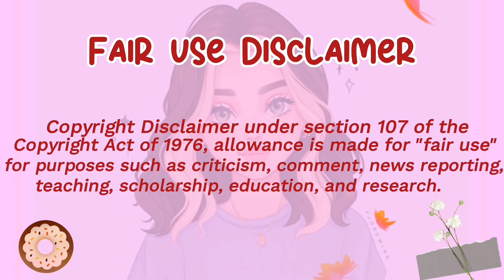When mukbangers force themselves to DIVE in CHEESE 🧀 🤯🥵😱